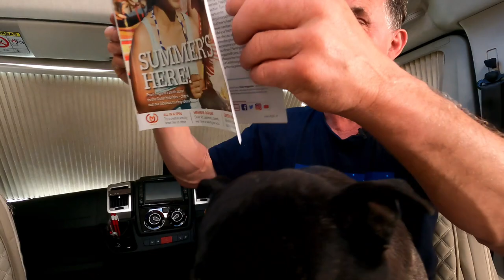Motorhome Life, Dog Life French Bulldog.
We let Noodles have his first sniff around a Burstner Motorhome.

🔔Don’t miss our latest video uploads

Automatic gearbox.
Twin Beds.
2\11litre Gaslow LPG.
2\ Universal EZ folder 16 Bicycles 🚲 😎

✅Apps

⛽️MyLPG.eu
💚Campercontact
🏕Park4night
🏩Top Platz

📗Directories
🚩Camper-stop Europe
🇪🇸 All the Aires Spain
🇬🇧 Britstops
🇫🇷 France Passion
🇩🇪 Bord Atlas
🏴󠁧󠁢󠁥󠁮󠁧󠁿🏴󠁧󠁢󠁳󠁣󠁴󠁿🏴󠁧󠁢󠁷󠁬󠁳󠁿Premier parks

🚍On board equipment:
shower
Television 📺 1.Avtex 2.Megasat
📀 Panasonic DVD